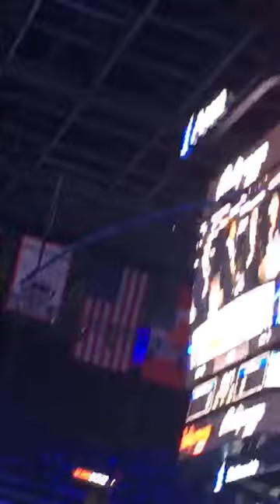Blimps home pt.2